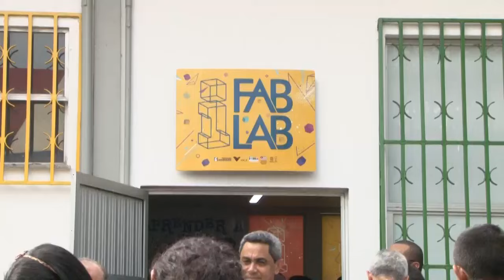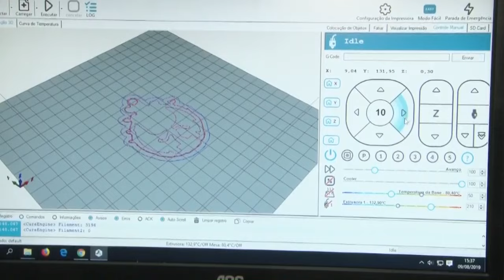Governador inaugura laboratório fábrica no IEMA Itaqui Bacanga | Jornal da Guará (09/08/19)